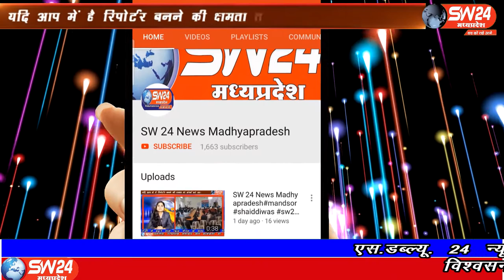SW 24 News Madhyapradesh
खरगोन जिले के सेगाँव में प्रशासन और जिला कलेक्टर के निर्दैश अनुसार आज स्थानिय ग्राँम पंचायत मे तहसीलदार राधेश्याम पाटीदार ने नगर के व्यापारीयो की आवश्यक बैठक ली और बैठक मे अपने व्यापार व्यवसाय की सुरक्षा की दृष्टि कई निर्देष दिए